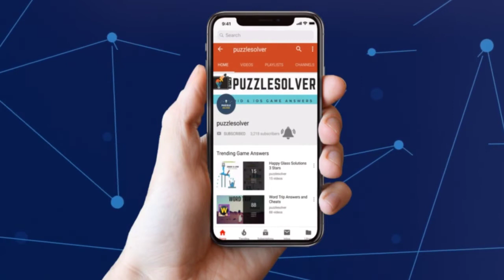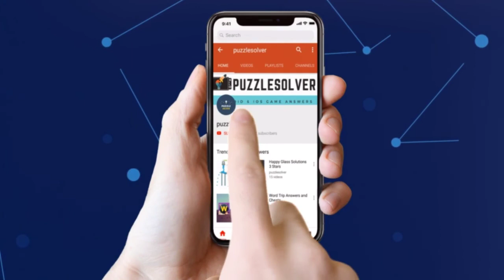Word Stacks Daily Challenge June 16 2019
Here are the answers to Word Stacks Daily Challenge Sunday June 16, 2019.